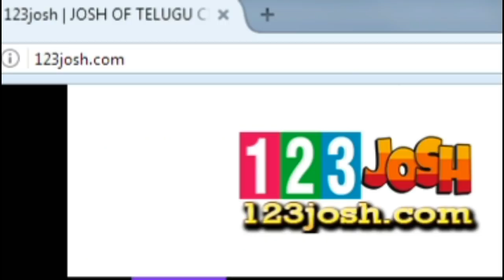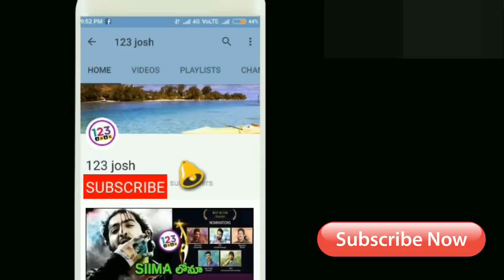భరత్ అనే నేను ఓవర్సీస్ షాకింగ్ అప్ డేట్..దెబ్బ పడింది |Bharat Ane Nenu Overseas No Ticket Offers